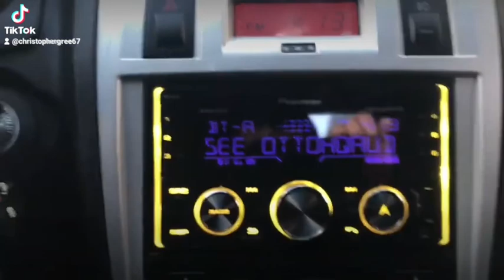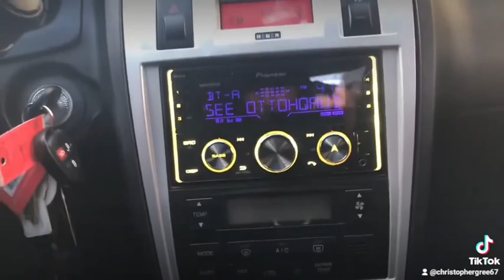Inside my car . Hyundai Tiburon 2006 GT